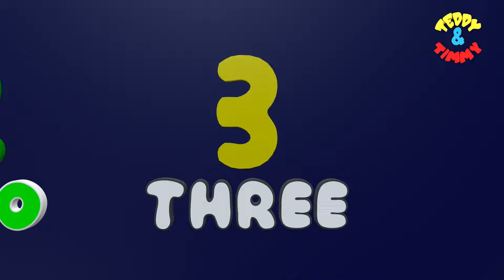1 To 10 | Number Song | 123 Numbers | Counting for Kids | 1234 Number Names | Learn to Count Video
1 To 10 | Number Song | 123 Numbers | Counting for Kids | 1234 Number Names | Learn to Count Video

Our collection of Nursery Rhyme Songs, Children Songs, Kids Songs, Baby Songs, Nursery Songs, ABC Songs will surely help your kids learn quick with entertainment and good music. Preschool & Kindergarten School Teachers can show our channel which has 3D animation videos to toddlers & babies to teach them basics like ABCD Songs & rhymes. Making learning & education fun is our passion. Hope you like the content we create. Loads of Love – Teddy & Timmy Edutainment.